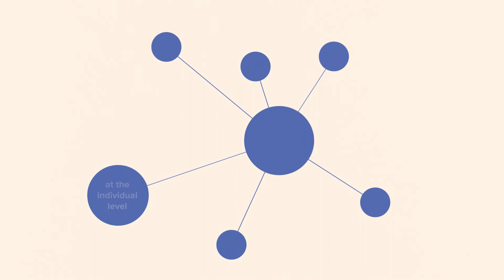Explain This - A different approach